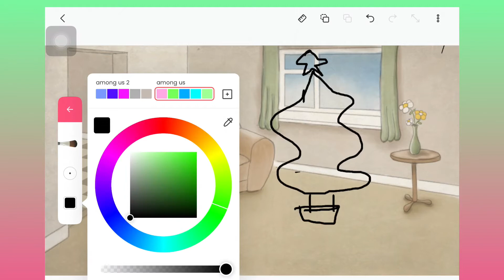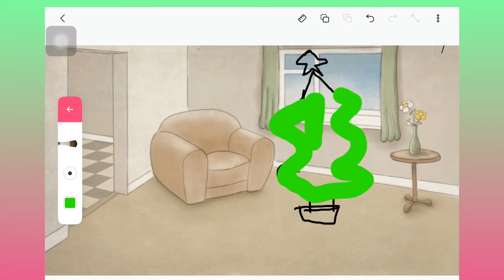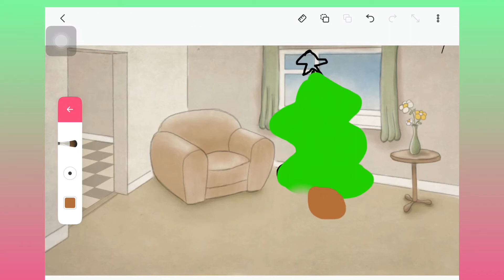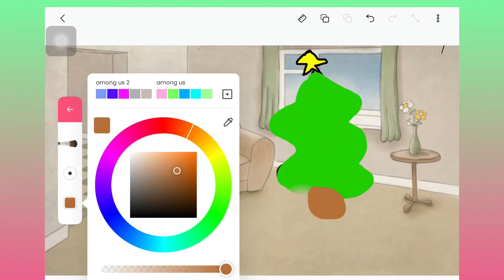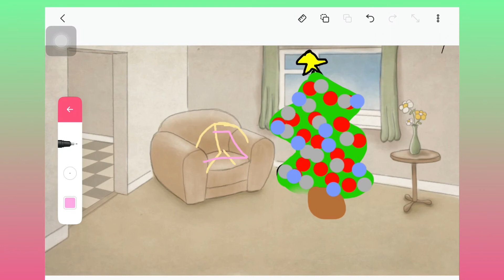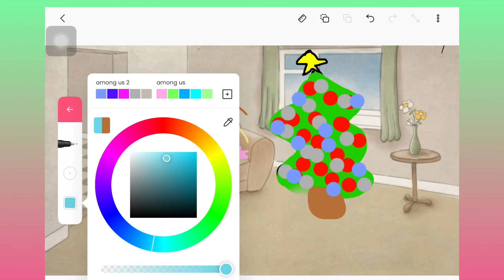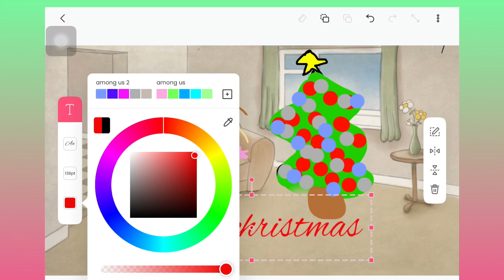How to draw a Christmas tree 🎄